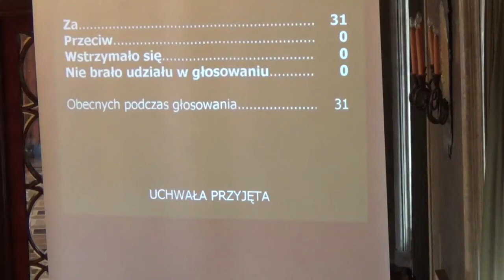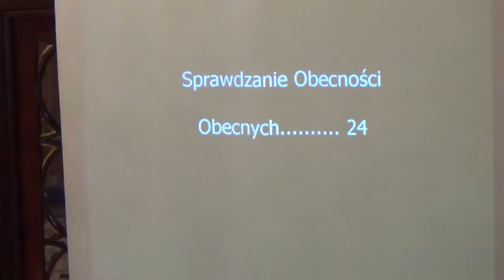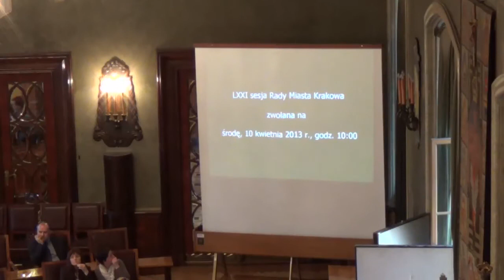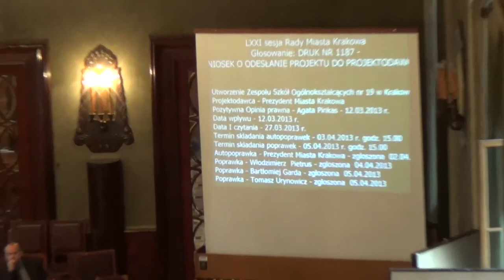15. Utworzenie Zespołu Szkół Ogólnokształcących nr 19 w Krakowie, os. Willowe 35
Utworzenie Zespołu Szkół Ogólnokształcących nr 19 w Krakowie, os. Willowe 35
Rada odesłała projekt do projektodawcy